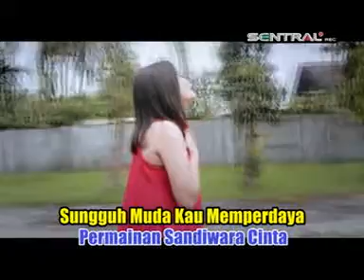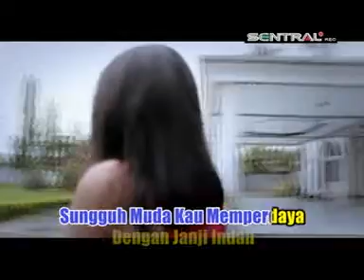Eno Viola - Sandiwara Cinta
Album Slowrock
Mahligai Sejuta Kenangan

Voc. Eno Viola
Producer : Sentral Musik Record